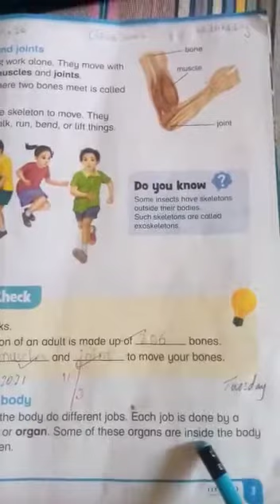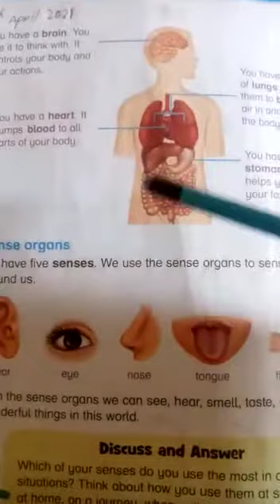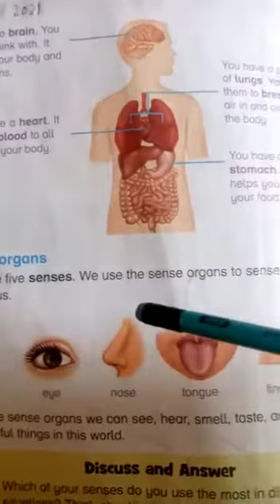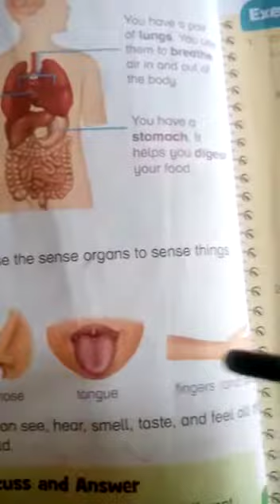Class2 Subject Science Unit #1